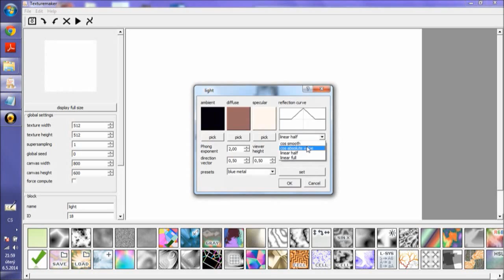MM demo - Nástroj pro návrh procedurálních textur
bakalářská práce FIT VUT, video pro MM demo 2014